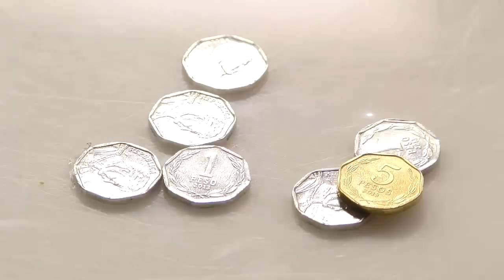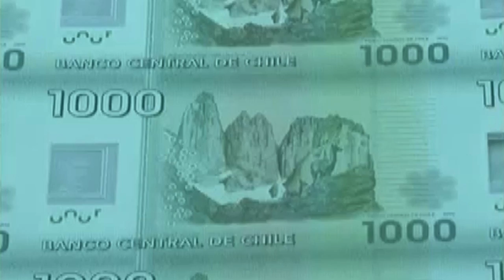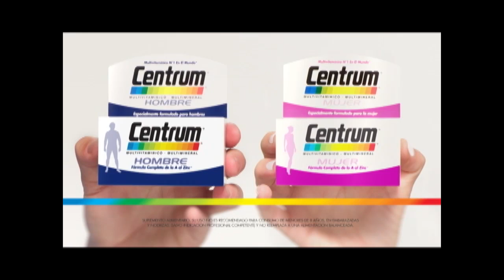Portavoz Noticias 02 de mayo 2016 (Bloque 1)